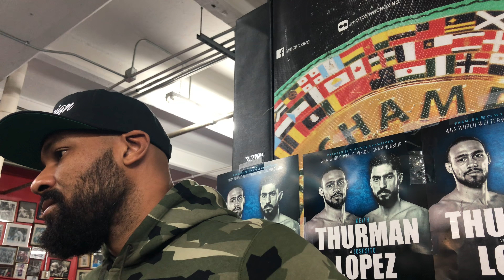GERALD WASHINGTON STARTED BOXING AT 30 ALREADY FOUGHT FOR TITLE AND LOOKS FOR ANOTHER SHOT